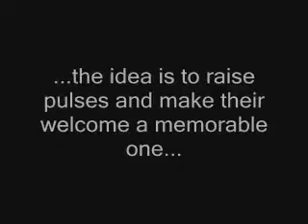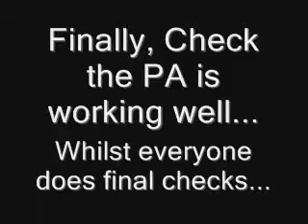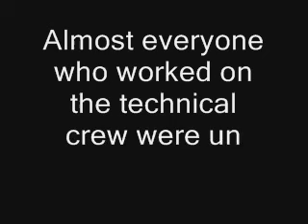Fresher's Address 2007/08 - The TEC Mix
A short collage of the technical equipment behind the Nottingham University Freshers Address talks, given annually in the Sports Centre on Campus. TEC prepare a five minute show of lights and pyrotechnics against a video and sound mix. It's supposed to 'warm-up' the crowd. Listen to them at the end and see if you think we did the job...